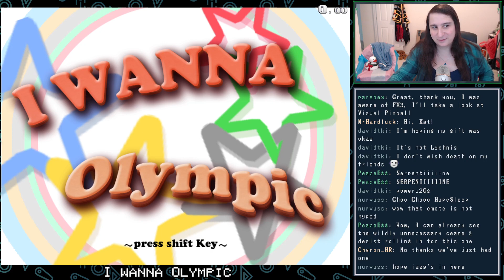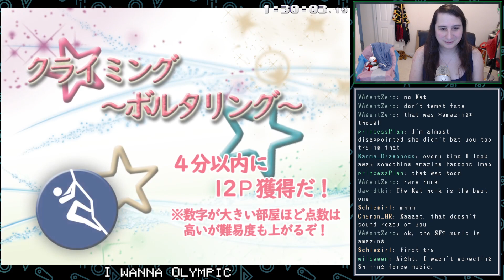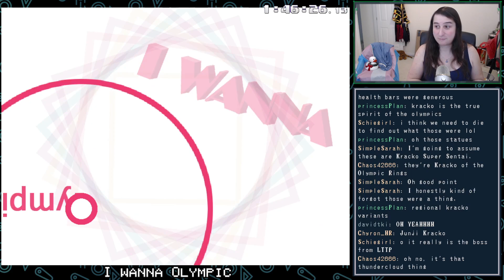First Play: I wanna Olympic